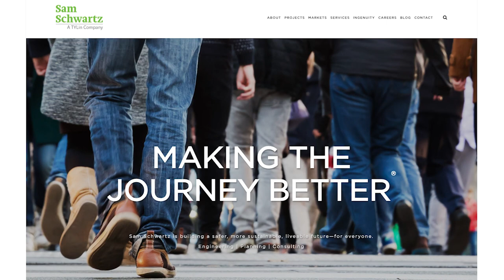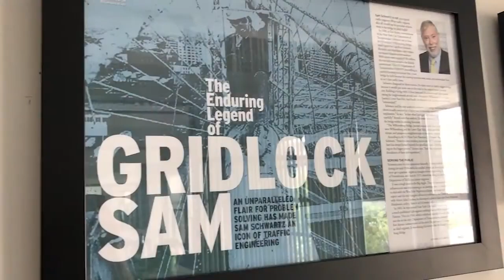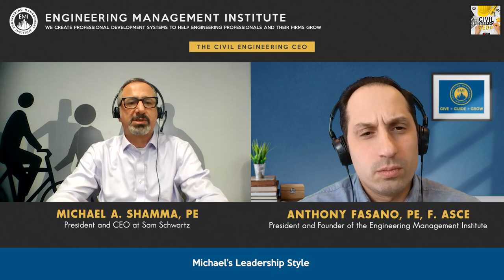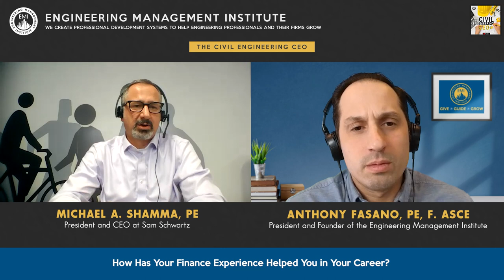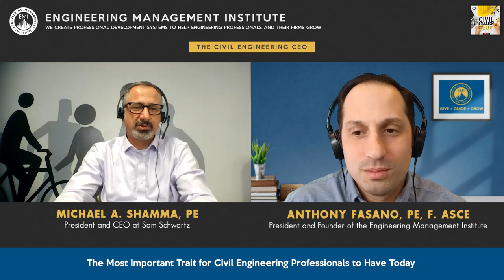Leadership in Engineering: Private vs. Public Sector (And the Most Important Skill for Success)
In this video, Michael A. Shamma, PE, who serves as the President and CEO at Sam Schwartz Engineering, discusses his professional journey, which involved holding leadership roles in both public and private sectors. He also elaborates on an innovative approach to establishing themes for staff meetings and identifies what he believes is the most important skill for engineering professionals today.

0:00 Intro
0:33 Sponsor Tensar
1:41 About Sam Schwartz
5:03 Michael’s Professional Career Overview
25:02 Michael’s Leadership Style
33:49 The Future Growth of Sam Schwartz
37:13 How Has Your Finance Experience Helped You in Your Career?
45:41 The Most Important Trait for Civil Engineering Professionals to Have Today
50:09 Outro